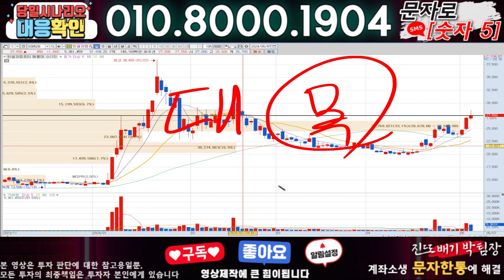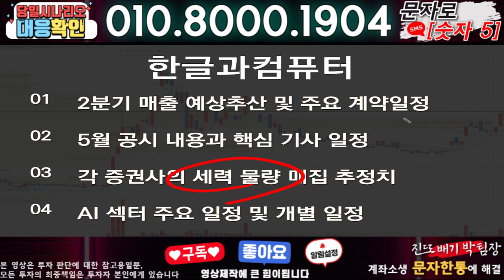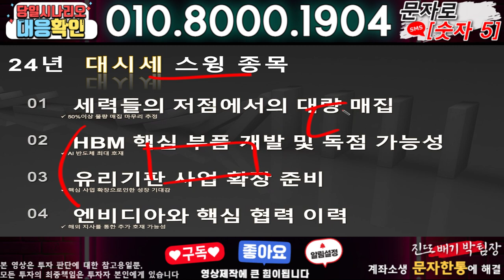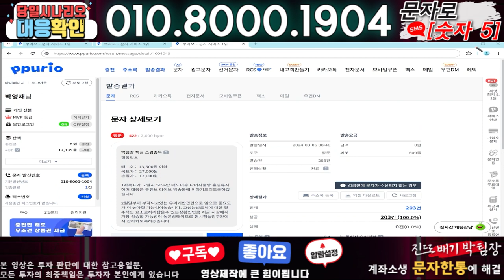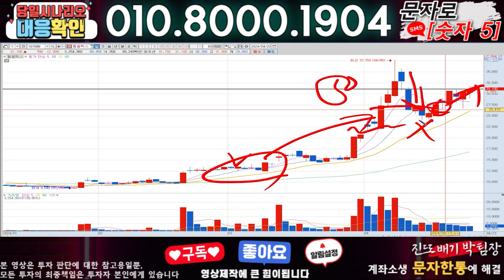한글과컴퓨터 ) 3분전 기습속보-공식입장발표!! 무슨일인가?